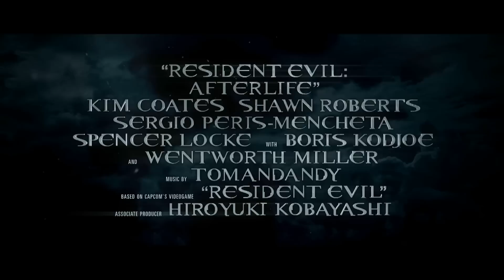Resident Evil: Afterlife (US: Screen Gems) Release Date: 09.10.10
Resident Evil: Afterlife is an upcoming 3-D science fiction horror film written and directed by Paul W. S. Anderson, and starring Milla Jovovich, Ali Larter, Spencer Locke, Wentworth Miller, and Shawn Roberts. It is the fourth installment in the film adaptations based on the Capcom survival horror video game series Resident Evil and is the first film in the series to be released in 3-D. It is scheduled to be released on September 10, 2010.

Directed by: Paul W. S. Anderson

Produced by: Paul W. S. Anderson, Jeremy Bolt, Robert Kulzer, Bernd Eichinger, Don Carmody, Samuel Hadida

Written by: Paul W. S. Anderson, (Original characters: Shinji Mikami)

Starring: Milla Jovovich, Ali Larter, Wentworth Miller, Shawn Roberts, Spencer Locke

Cinematography: Glen MacPherson

Editing by: Niven Howie

Studio: Constantin Film, Impact Pictures

Distributed by: (United States: Screen Gems) (Japan: Sony Pictures Entertainment)

Release date(s): September 10, 2010

Country: United Kingdom, United States, Japan

Language: English

Preceded by: Resident Evil: Extinction